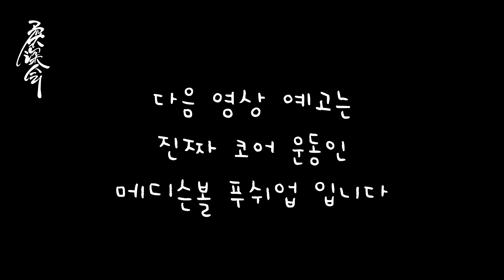뻔한 스쿼트는 이제 그만 | 전신운동 및 균형감각에 좋은 스쿼트 3종 세트(폼롤러 스쿼트, 월 스쿼트,메디슨볼 스쿼트) | 유심회 무술연구회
사람이 움직이는데 있어서 가장 중요한것은 안고,서고,걷고 입니다.
이 세가지를 유심회에서는 가장 기본적인 스쿼트 3종 세트를 통해서
알아 갑니다. 폼롤러에서 하는 스쿼트에 대한 감각을 익히고 면벽공(벽보고 하는 스쿼트)를 하게 된다면 메디슨볼 스쿼트는 배우지 않아도 하게 됩니다.

내몸을 제어 하는 방법을 배우고 원리를 이해 한다면 새로운 동작을 배웠을때 새롭게 배우는것이 아니라 기존의 내가 배워왔던 방식으로 이해 하고 금세 할 수 있게 됩니다.

형태로서 익히는게 아니라 원리와 감각으로 익혀서
언제든지 내 움직임을 제어하고 향상 시킬 수 있습니다.

수련장소 문의는 아래로 연락주세요.
▶카카오 : Yushimtv
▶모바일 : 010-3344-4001